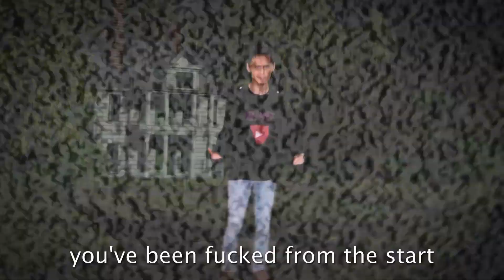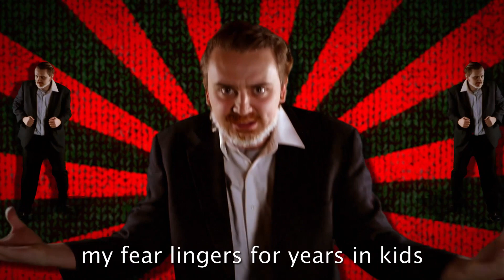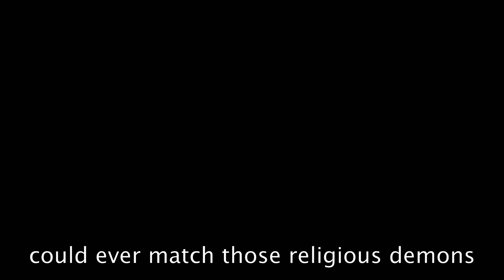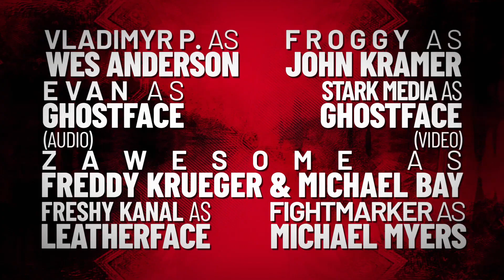Wes Craven vs James Wan - ERBP Reboot #2 (REUPLOAD)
74,898 views  Mar 23, 2021

 364 Comments

Hi, I was an crew member of the past ERBP Reboot Crew. I'm reuploading these so people can easily find the hard work people did for these battles.
This isn't meant to be a dig at the new season, I just rather these be public than unlisted.
OG Description

Hello. Welcome to the second episode of the Epic Rap Battle Parodies reboot. This battle features Australian horror director James Wan going up against the Master of Horror Wes Craven.

▼ CAST ▼

James Wan: TwoHatJack (audio) Snakebite126 (video)

Wes Craven: Gridline Studios

Freddy Krueger & Michael Bay: Zawesome

Wes Anderson: Vladimyr P.

Ghostface: Evan (audio) Stark Media (video)

John Kramer: Froggy

Leatherface: Freshy Kanal

Michael Myers: Fightmarker

▼ PRODUCTION ▼

Executive Producer/Announcer: Nathan Provost
Written by: Snakebite126, Froggy, Freshy Kanal and LightAmazingFilms
Additional help by: Zawesome, Luis, Seth, Rocket and SuperThingsOnCups
Beat produced by: Tristan on the Track
Audio mixed, mastered and additional instruments by: Freshy Kanal & Dr. Dee
Edited by: Snakebite126, Ultimate145, SuperThingsOnCups, Vladimyr P. and Fightmarker
Keyframe cleanups by: SuperThingsOnCups
Subtitles by: tbslandfill
Backgrounds by: Ultimate145, Stark Media and SuperThingsOnCups
VHS covers designed by: SuperThingsOnCups, Zawesome, Fightmarker, Froggy, Vladimyr P., Ultimate145, SerenaZ, ThatTacoGod, KCeleztoons, JustGamerDRB, Declan Corey, SPM1000, 2Hats, Mason the Nation, tbslandfill, Commander Jacob and Seth
Directed by: Snakebite126, Freshy Kanal, Vladimyr P., Zawesome, Walk, Will and Seth

▼ ABOUT ▼

james wan is a Malaysian-born Australian director, screenwriter, producer, and comic book writer. He has primarily worked in the horror genre as the co-creator of the saw and insidious franchises and the creator of the conjuring universe. The latter most is the second highest-grossing horror franchise at $1.9 billion. Wan is also the founder of Atomic Monster Productions, which has produced film and television projects. Beginning his career in the Saw franchise, Wan made his feature directorial debut with the first film in 2004. The films became commercially successful and grossed $976 million globally. Following a period of setbacks, Wan returned with the Insidious series, where he directed the first film in 2010 and its 2013 sequel. The same year as the second Insidious, Wan directed the first conjuring film to critical and commercial success. He served as the director of the second installment in 2016 while producing subsequent films in the franchise. Outside of horror, Wan directed furious 7 (2015), the seventh installment of the fast & furious franchise, and the dc extended universe superhero film aquaman (2018). Both grossed over $1 billion, making Wan the eighth director with two films to reach the milestone. He is one of the top 20 highest-grossing directors of all time since 2020, with his films having grossed over $3.6 billion worldwide.

wes craven (aka. wesley earl craven) was an American filmmaker, actor, and novelist. He was known for his pioneering work in the horror genre, particularly slasher films, where he mixed horror cliches with humor and satire. His impact on the genre was considered prolific and highly influential. Due to the success and cultural impact of his works, Craven has been called a "Master of Horror". He is best known for creating the a nightmare on elm street franchise (1984–2010), featuring the characters freddy krueger and nancy thompson, and the scream franchise (1996–2011), featuring ghostface and sidney prescott. His other notable films include the last house on the left (1972), the hills have eyes (1977), swamp thing (1982), the serpent and the rainbow (1988), shocker (1989), the people under the stairs (1991), vampire in brooklyn (1995), music of the heart (1999), and red eye (2005). Craven's final film was Scream 4 (2011).

james wan vs wes craven rap battle